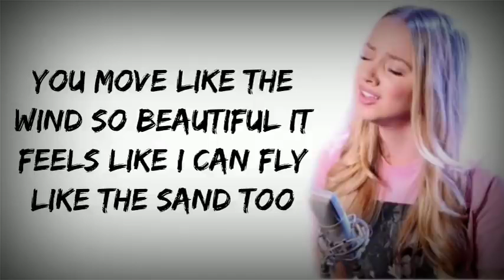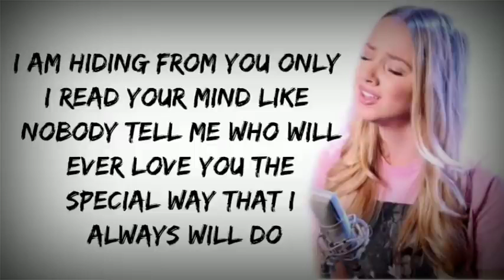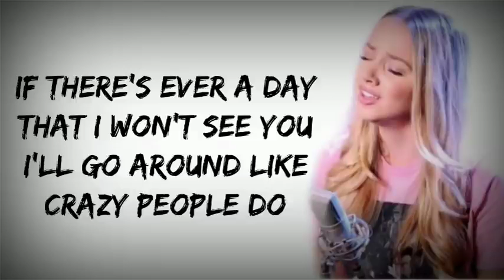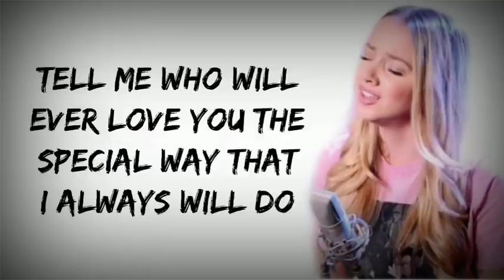Koun tujhe Yun pyaar karega ( This In English song) Full lyrics Audio song